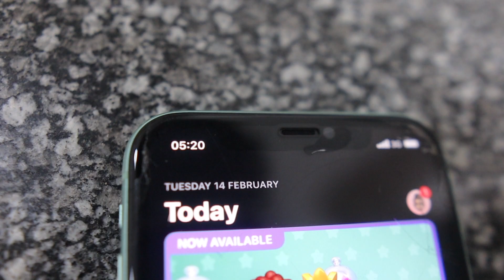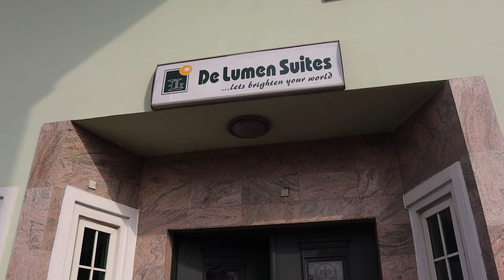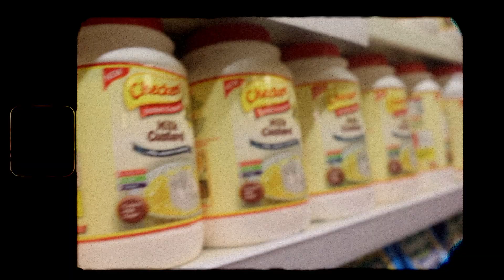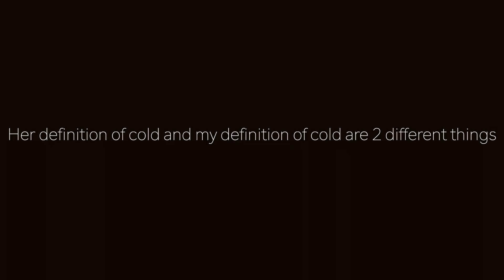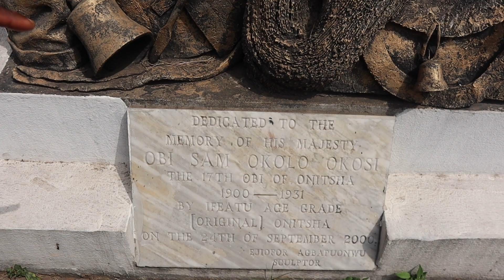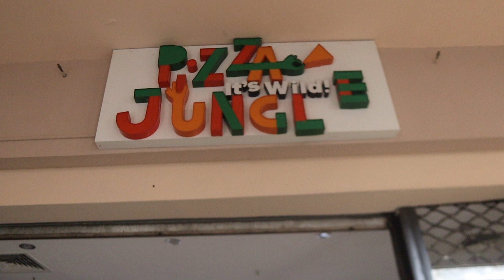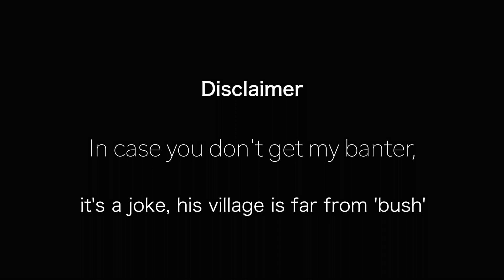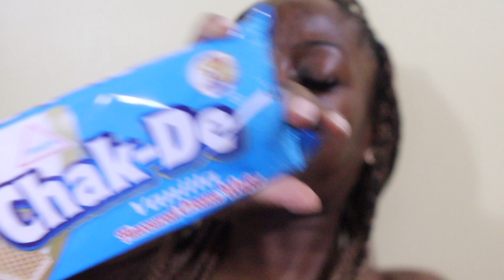NIGERIA SERIES: EP 3| ONLY IN NIGERIA | ONITSHA LIVING | VISITING THE KING'S PALACE | MARY MAK VLOGS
Hello loves,

This week's vlog is based in Onitsha, big up the 046 crew. The vlog starts with us travelling back to Onitsha from Asaba, we left  early but still encountered traffic. Once we got to Onitsha, we went to find a hotel. Eric's oldest sister Vivian, was saying Onitsha does not have plenty of hotels like Asaba but took us to 'the best' hotels Onitsha had to offer, 1st stop Nicholla, spoiler alert - we didn't like it. 2nd up was De Lumen Suites which we settled for. I have a lot to say about Nigerian Hotels but I'm leaving that for a separate video along with the room tours!

Once we were situated, I kinda put the camera down, but Eric and I went to Shoprite to find food and shampoo, so I could get my hair washed before getting my braids (fail). The following day was braids day, Juliet (Eric's 2nd oldest sister) came to scoop me up at the hotel to take me to the salon. We had drama with the car the night before so she also helped Eric to sort that out. I got my braids and feet done (separate video), then bae scooped me up and we visited the King's Palace. Eric played tour guide (thanks b) and then drove us back to Shoprite for food, we visited where he grew up and he met some old friends before then heading back to our hotel.

That's it for this week, see you in episode 4 which will be our halfway point in this series.

0:00 - Nigeria Series: Ep 3 Trailer
0:24 - Road to Onitsha
2:34 - Hotel Hunting in Onitsha
4:24 - Breakfast at my in-laws
4:51 - My Chauffeur
6:13 - Shoprite Onitsha Mall
8:18 - Let's Catch Up
12:46 - Getting Braids and My Toes Did
15:43 - The King's Palace Onitsha
22:59 - Back to Shoprite
24:32 - Only in Nigeria
26:22 - Visiting Eric's Old Area
27:15 - Let's Catch up in De Lumen Suites
34:48 - Coming Up Next Week

BUSINESS